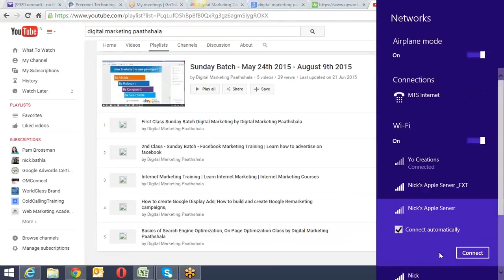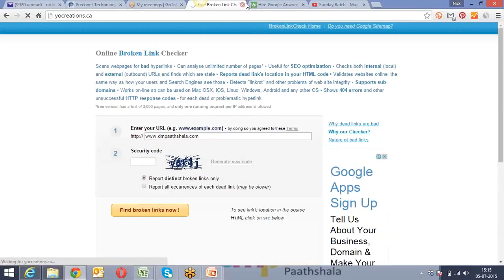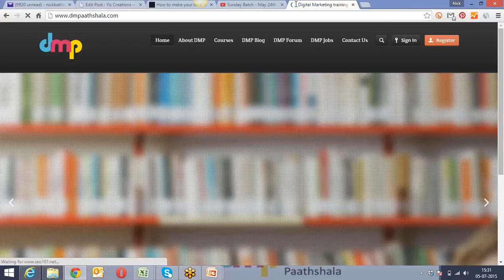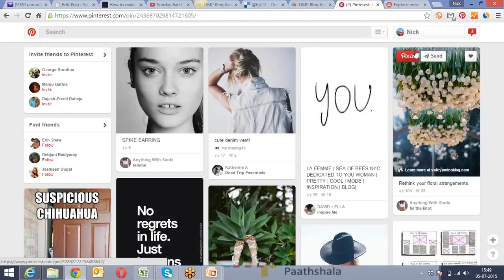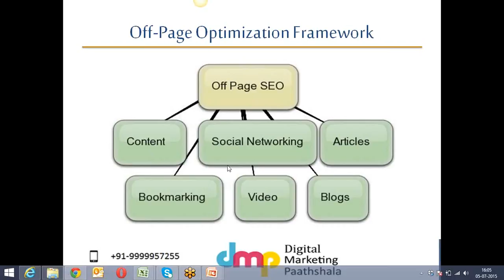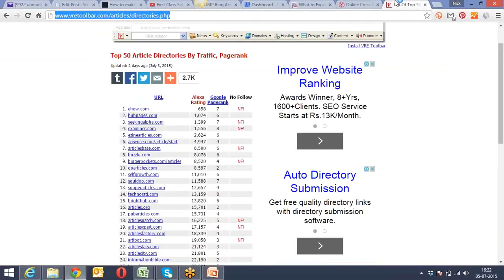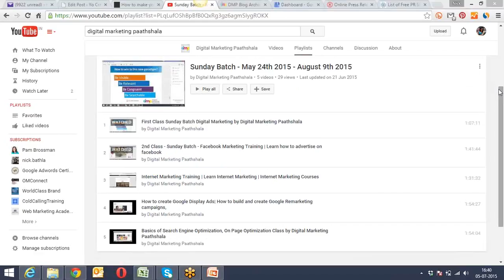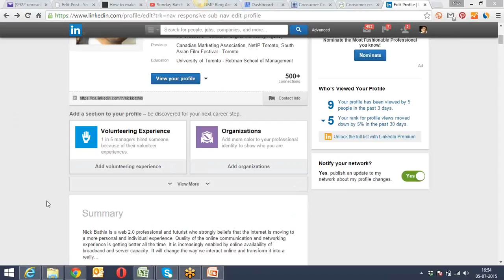June 28th 2015 OFF Page Optimization Learn SEO from Digital Marketing Paathshala , SEO Training